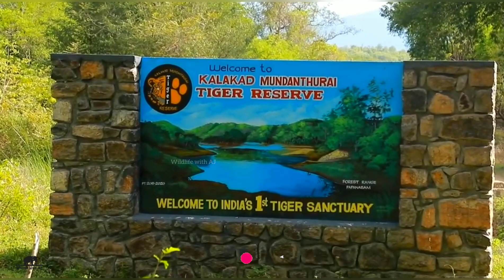ഇടത്തെ കാൽ കുത്താതെ അരിക്കൊമ്പൻ, കാലിന് പരിക്കുണ്ടെന്ന് സംശയം | Arikomban | Arikomban Latest Video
Arikomban
Arikomban Latest News
Arikomban Latest News Today
Arikomban Latest Video Today
Arikomban news today

അരിക്കൊമ്പന്റെ കാലിന് പരിക്ക്
ഇടത്തെ കാൽ കുത്താതെ അരിക്കൊമ്പൻ
അരിക്കൊമ്പന്റെ നില അപകടത്തിൽ
കാലിന് പരിക്കുണ്ടെന്ന് സംശയം
അരിക്കൊമ്പൻ അപകടത്തിൽ
അരികൊമ്പനെ പറ്റിയുള്ള ഞെട്ടിക്കുന്ന വിവരങ്ങൾ പുറത്ത്
അരികൊമ്പന്റെ പുതിയ ദൃശ്യം

SAVE ARIKOMBAN
അരികൊമ്പൻ
അരിക്കൊമ്പൻ

arikomban in tamilnadu
arikomban news
arikomban is safe
arikomban is healthy
arikomban news issue
arikomban in kalakad mundathurai tiger reserve
what happened to arikomban
where is arikomban now
ari komban latest news today
arikomban latest news live
arikomban latest news live today
arikkomban
injury in arikomban leg
arikomban leg injury